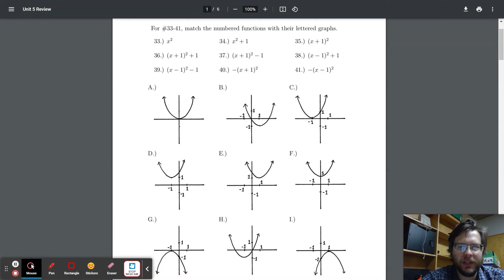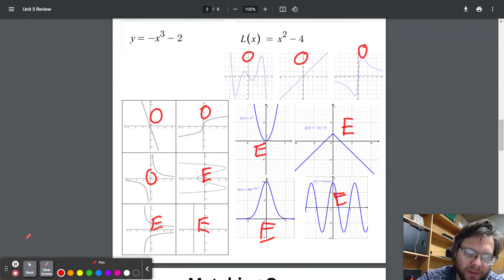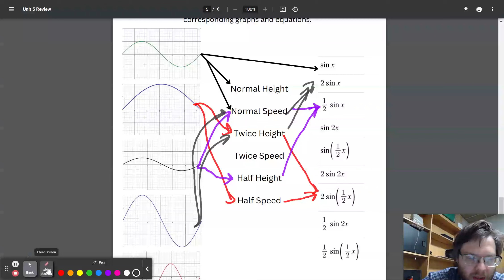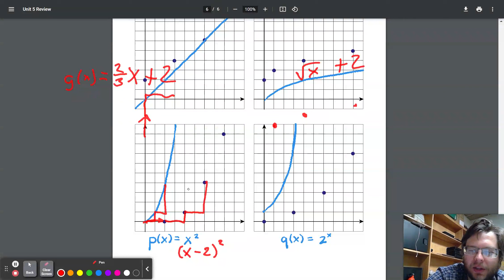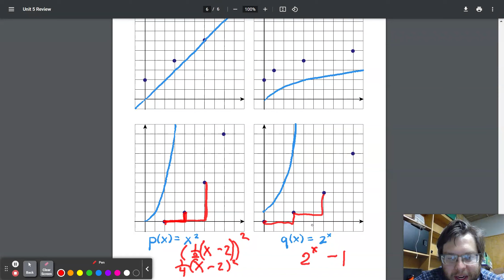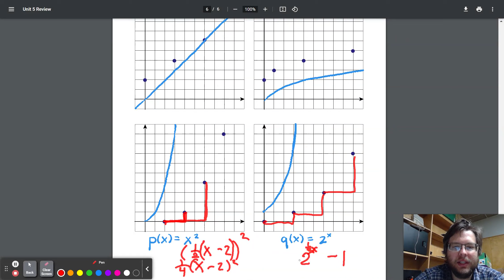Unit 5 Review